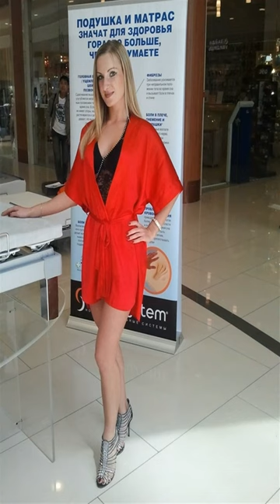SEXY mature wives